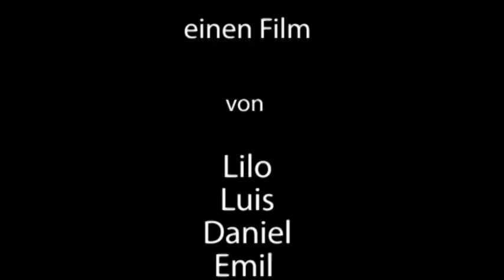City Stories - Rettung im Meer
Ein Trickfilm produziert am 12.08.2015 im Schülerhaus Haidhausen in München. City Stories ist ein Projekt von PA/SPIELkultur e.V. in München.